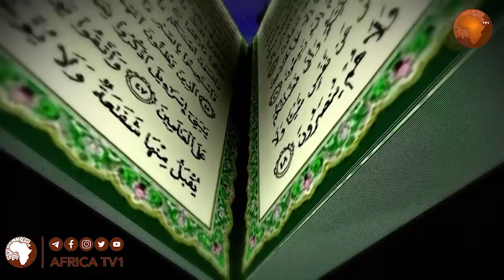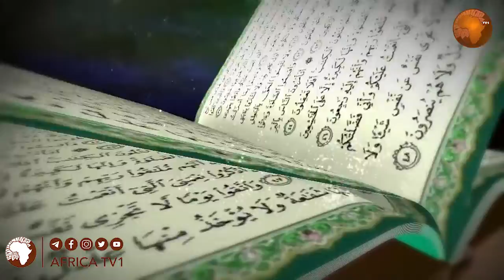ቁርኣን ማራኪ በሆነ በልጆች አንደበት | አፍሪካ ቲቪ | Africa TV1